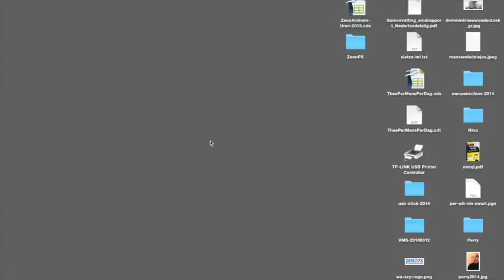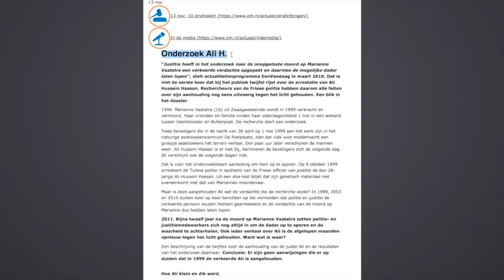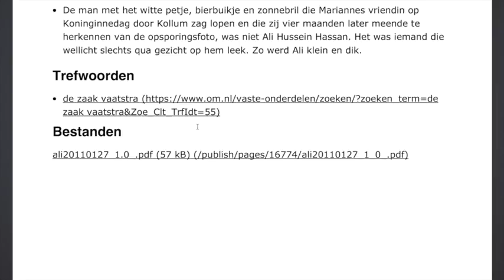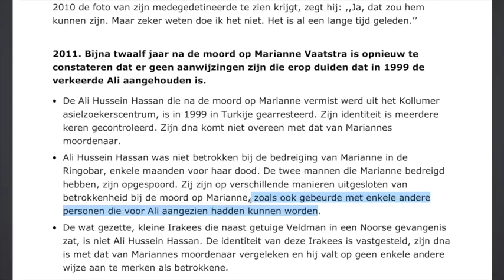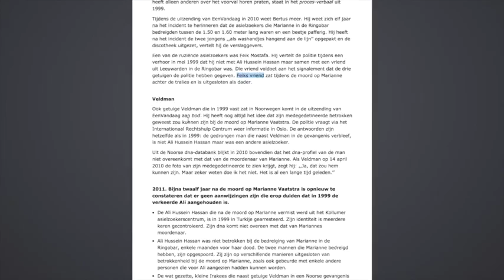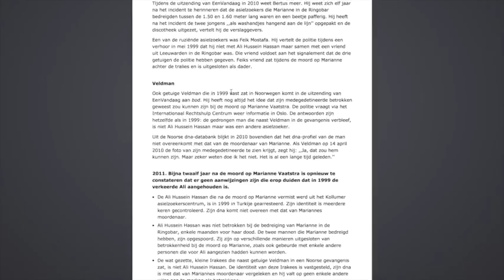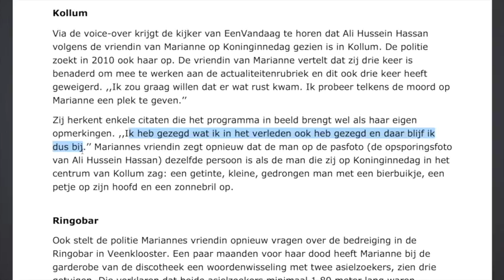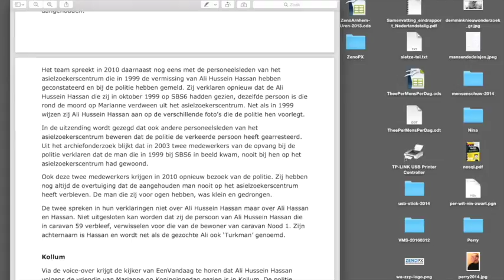Nieuws106 Marianne Vaatstra Laatste